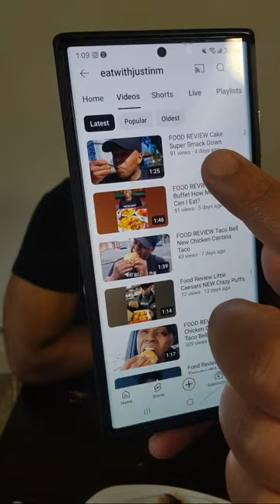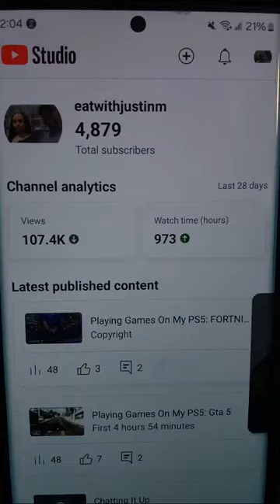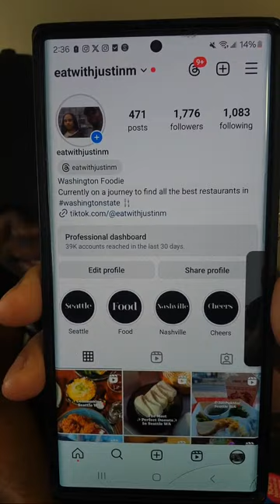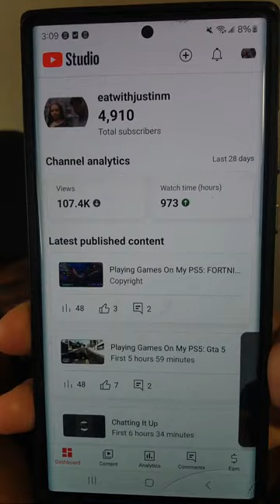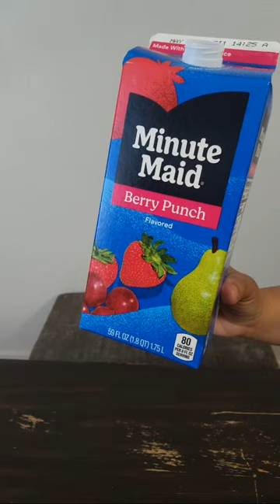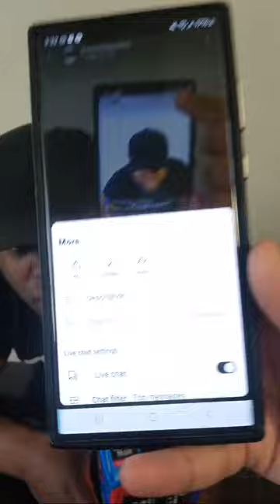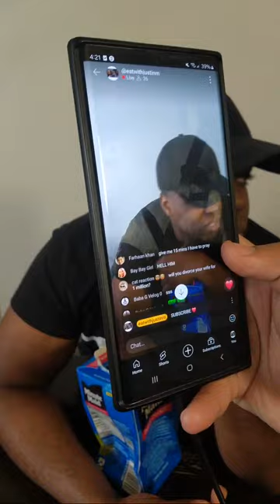Episode 150 Justin Eats A Homemade Salmon Dinner